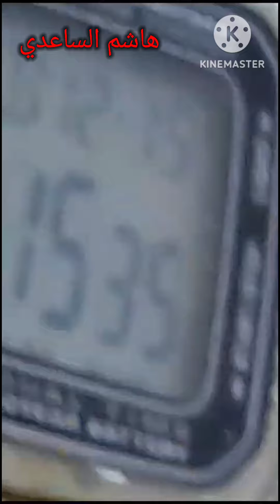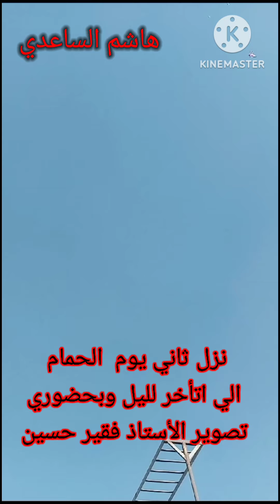جمال الحمام الباكستاني مع نزول الحمام ثاني يوم بالتوثيق الأستاذ عمران الباكستاني مع الأستاذ فقيرحسين